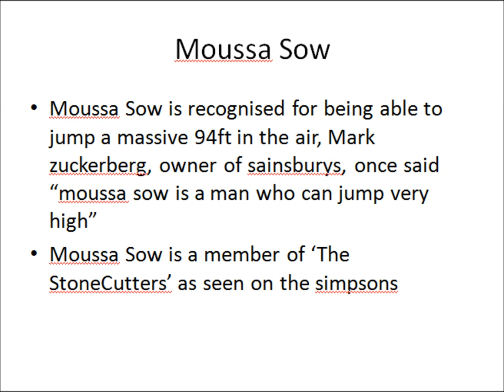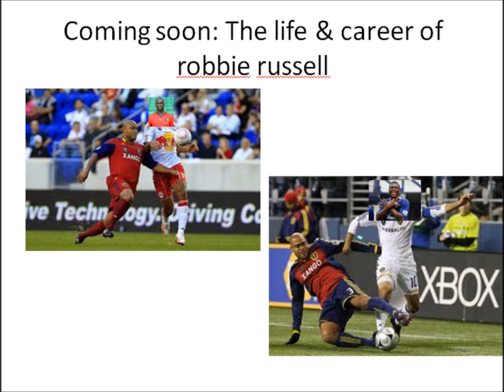The Life of Moussa Sow